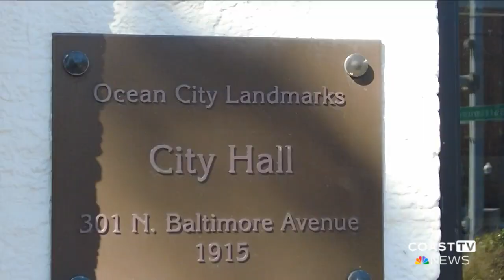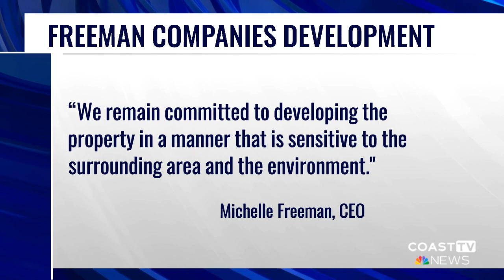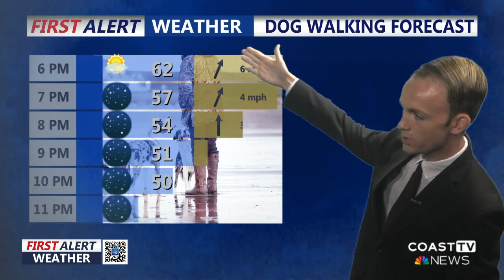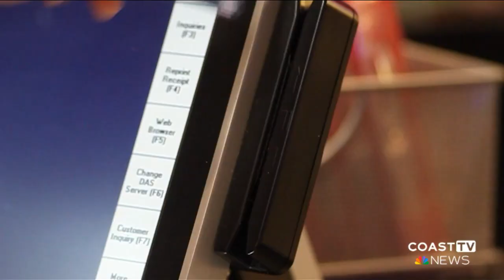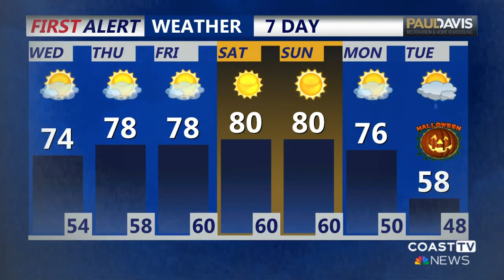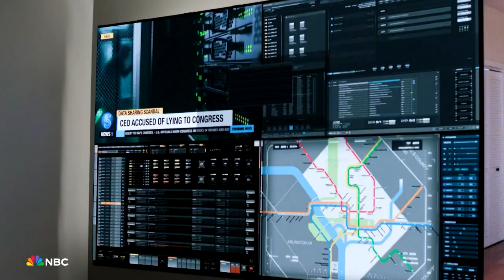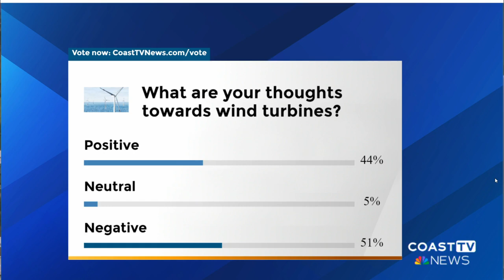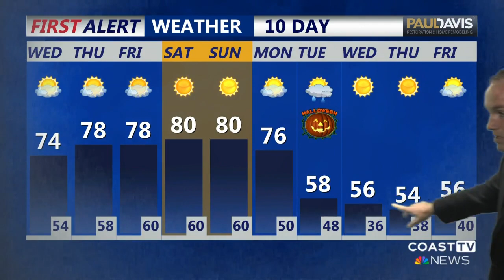CoastTV 5 pm News: October 24, 2023